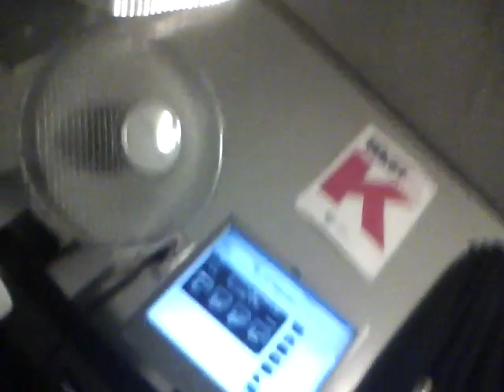PS3 How to fix internet problems and controllers not connecting (pt 1)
If you are having a problem connecting to your internet with the ps3 console, even through a wired connection, but you are sure that your internet is working, this may be a quick fix. Another side-effect of this problem is that your controllers will not work unless plugged into the ps3 via the usb connecter.